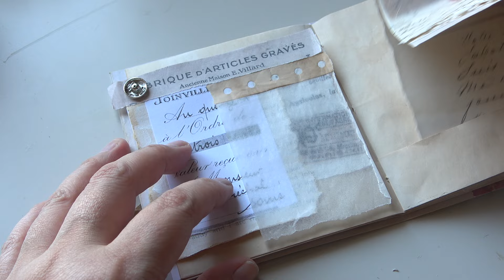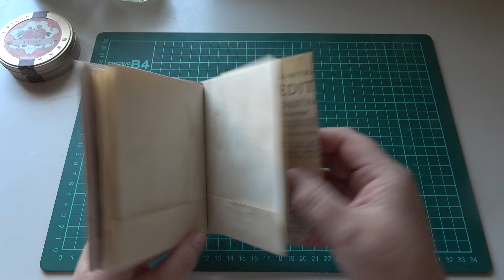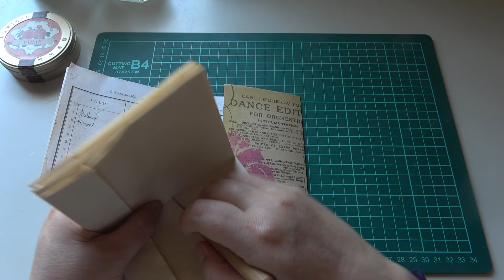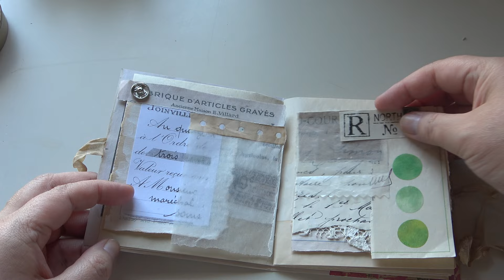紙もの好きの雑記帳 203 超☆簡単！ポケットファイルの作り方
簡単に作れるポケットファイルを作りました。カードを収納したり、おすそ分けファイルとしても使えます！小さい割にはたくさん入れることができるファイルです。

♪music♪
Clifsides - Dan Lebowitz